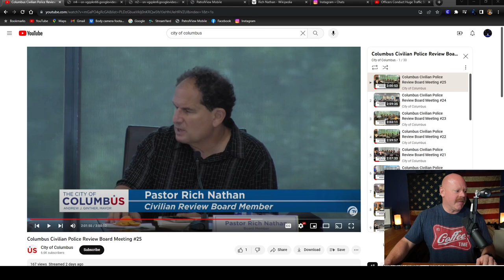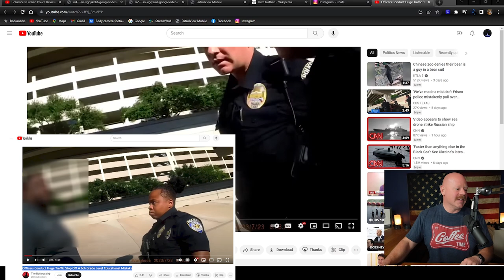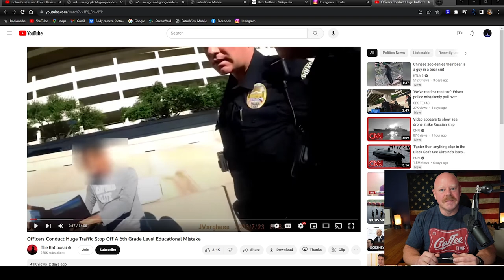Review Board wants Officers to Apologize, even if they're exonerated.